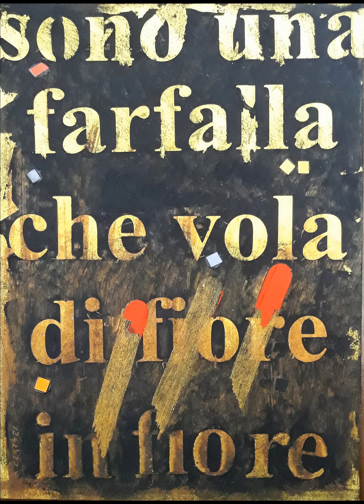Alfredo Granata - pioggiAcida - quarantena di creatività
Settanta piccoli lavori che documentano i vari stati d'animo della quarantena del corona virus. Una sorta di diario per immagini che comporranno un Polittico da installare e mostrare, nel prossimo autunno, presso un luogo dismesso sacro o post industriale.